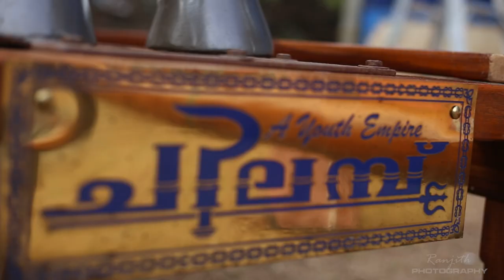ശ്രീ ലോകരത്തിക്കാവ് പൂരം 2022 | Lokarathikavu Temple, Thayyur | Thrissur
Pooram 2022